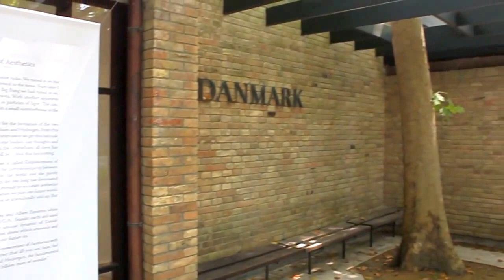Danish pavilion [Architecture Biennale 2014]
Hear what the curator of the Danish pavilion has to say about this years exhibition and the term 'Absorbing'